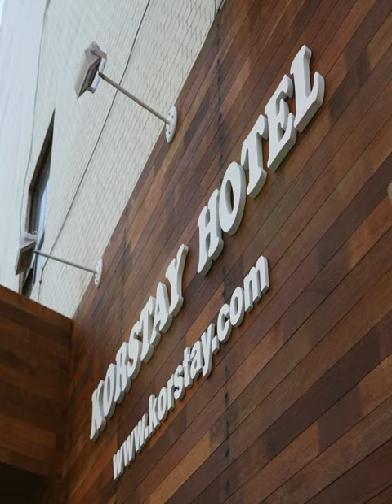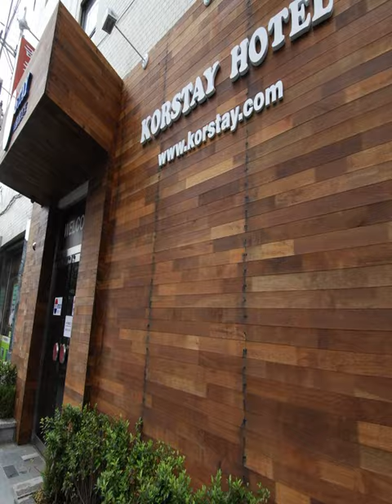Korstay Hotel - Seoul - Korea, Republic of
Korstay Hotel hotel city: Seoul - Country: Korea, Republic of

Address: 2F, 799-9, Hwagok-dong, Gangseo-gu; zip code: 157-010

A 12-minute walk from Mok-dong Subway Station (Line 5) and shopping at Mok-dong Rodeo Street, Korstay Hotel offers clean and air-conditioned rooms. The hotel is only a 15-minute drive from Gimpo International Airport.

 -- Le Korstay Hotel est implanté à 12 minutes à pied de la station de métro Mok-dong (ligne 5) et de la rue commerçante Mok-dong Rodeo. Il vous propose des hébergements propres et climatisés.

 -- El Korstay Hotel dispone de habitaciones limpias con aire acondicionado, y está a 12 minutos a pie de la estación de metro de Mok-dong (línea 5) y de la calle comercial Mok-dong Rodeo.

 -- Das Korstay Hotel liegt 12 Gehminuten vom U-Bahnhof Mok-dong (Linie 5) und den Einkaufsmöglichkeiten an der Mok-dong Rodeo Street entfernt. Freuen Sie sich auf gepflegte und klimatisierte Zimmer.

 -- Het Korstay Hotel ligt op 12 minuten lopen van het metrostation Mok-dong (aan lijn 5) en de winkels aan de Mok-dong Rodeo-straat. Het biedt schone kamers met airconditioning.

 -- Situato a 12 minuti di cammino dai negozi di Mok-dong Rodeo Street e dalla stazione della metropolitana Mok-dong, sulla Linea 5, il Korstay Hotel offre camere pulite e climatizzate, e vi accoglie a soli 15 minuti di guida dall'Aeroporto...

 -- Situado a 12 minutos a pé da Estação de Metro de Mok-dong (linha 5) e da rua comercial Mok-dong Rodeo, o Korstay Hotel disponibiliza quartos limpos e com ar condicionado. O hotel fica apenas a 15 minutos de carro do Aeroporto Internacional de Gimpo.

 -- Korstay Hotelは、地下鉄木洞駅（5号線）とショッピング街の木洞ロデオ通りから徒歩12分です。清潔な客室（エアコン付）を提供しています。金浦国際空港から車でわずか15分です。  全室に冷暖房、テレビ、冷蔵庫、専用バスルーム（シャワーまたはバスタブ付）が備わります。  Korstay Hotelは美しい漢江を望む仙遊島公園から700m（車で12分）です。敷地内の駐車場利用は無料です。 ...

 -- Korstay Hotel酒店距离地铁5号线的木洞（Mok-dong）站和Mok-dong Rodeo街的购物场所有12分钟步行路程，提供整洁的空调客房。酒店距离金浦国际机场（Gimpo International Airport）有15分钟车程。  所有客房都设有暖气和空调、电视和冰箱。连接浴室配有淋浴或浴缸。  Korstay Hotel酒店距离仙游岛公园（Seonyudo Park）有12分钟车程或700米，客人在公园可以欣赏优美的汉江（Han River）风光。客人可以在酒店内免费停车。...

 -- Hotel Korstay usytuowany jest 12 minut spacerem od stacji metra Mok-dong (linia 5) oraz ulicy handlowej Mok-dong Rodeo Street. Obiekt oferuje czyste i klimatyzowane pokoje. Dojazd na międzynarodowe lotnisko Gimpo zajmuje tylko 15 minut.

 -- Отель Korstay находится в 12 минутах ходьбы от станции метро Mok-dong (линия 5) и торгового центра Munjeong-dong Rodeo Street и всего в 15 минутах езды от международного аэропорта Кимпхо.

 -- Korstay Hotel ligger 12 minuters promenad från tunnelbanestationen Mok-dong (linje 5) och shoppingstråket Mok-dong Rodeo Street. Här erbjuds rena och luftkonditionerade rum. Till Gimpo är det bara 15 minuters bilresa.

 -- يقع فندق Korstay على بُعد مسافة 12 دقيقة سيراً على الأقدام من محطة مترو أنفاق موك-دونغ (الخط 5) وخيارات التسوق في شارع موك دونغ روديو، ويحتوي على غرف نظيفة مكيّفة. ويقع الفندق فقط على بعد 15 دقيقة بالسيارة من مطار كيمبو الدولي.